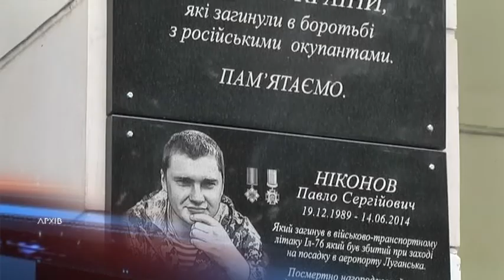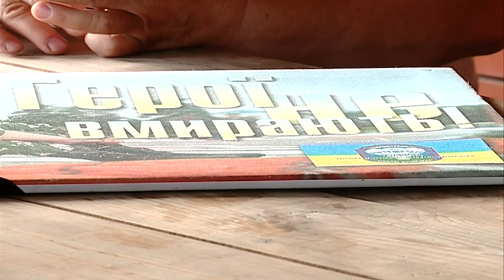П'ята річниця трагедії з літаком ІЛ-76 під Луганськом. Пам'ятаємо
Збитий російськими диверсантами літак та 49-ть загиблих українських військових. П’ять років тому, 14-го червня авіакатастрофа сталася близько першої ночі, неподалік Луганська. На борту українського ІЛ-76 було дев’ять членів екіпажу та військові з усієї України. Найбільше військових було з Дніпропетровської області – тридцять двоє. У цій справі Віктору Назарову, тодішньому заступнику керівника антитерористичної операції, інкримінували службове недбальство, що і призвело до трагедії. Назарова засудили до семи років позбавлення волі. Проте згодом розпочали розгляд апеляційної скарги. Серед загиблих на борту літака був Павло Ніконов Батько хлопця Сергій Ніконов сьогодні розповідає, що син на фронт подався чи не з перших днів війни. У травні 2019 року йому та ще п’ятьом військовим відкрили меморіальні дошки на станах Індустріального коледжу, де навчалися хлопці.